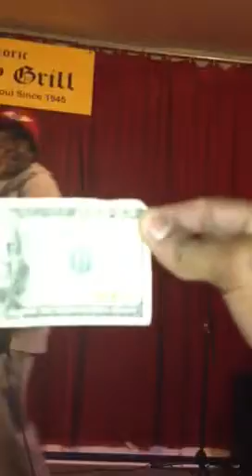BigMoneyBrezzy Performing At the Victory Grill 5-9-13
5-9 VictoryGrill Performance